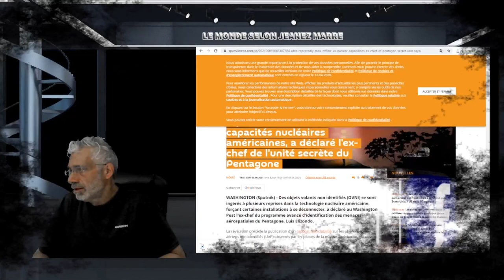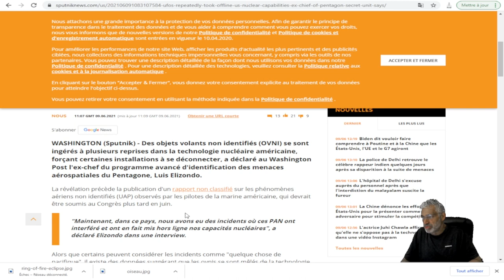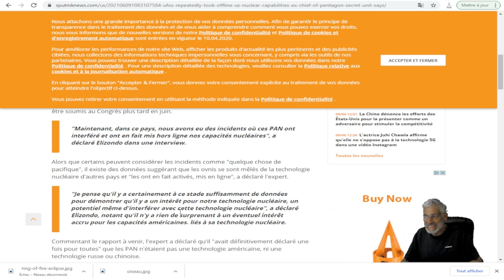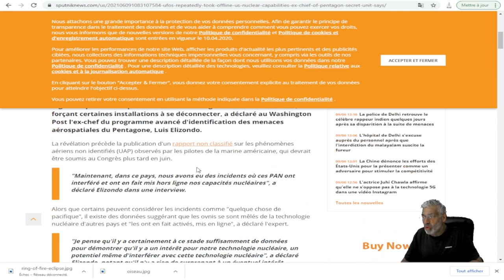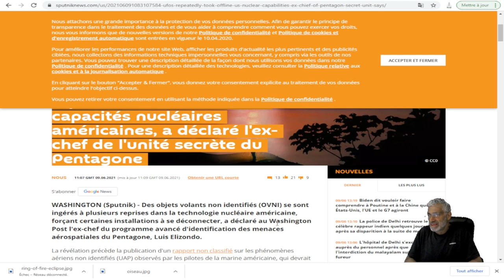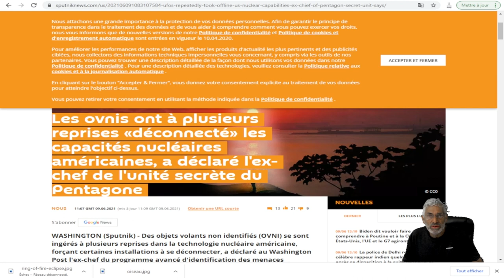Les ovnis ont déconnecté les capacités nucléaires américaines,selon l'unité secrète du Pentagone.